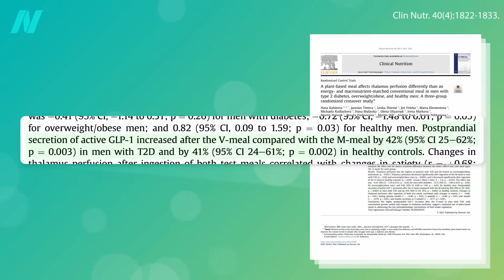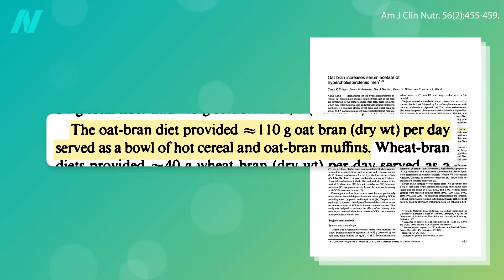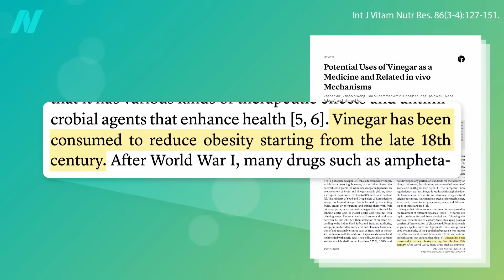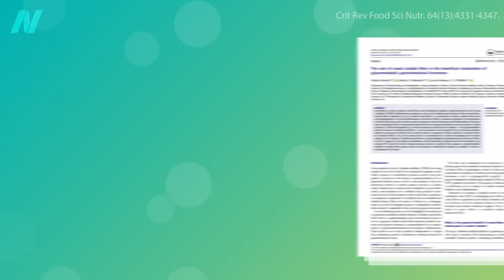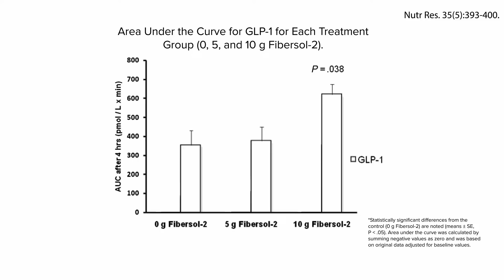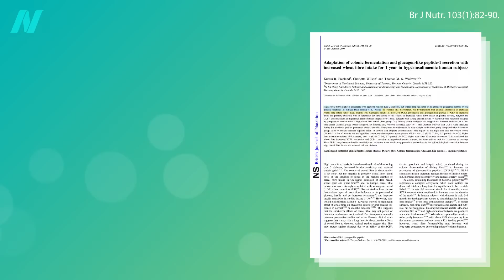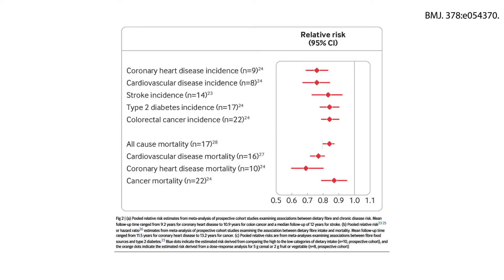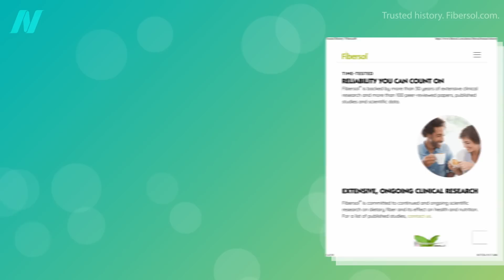Using Prebiotics to Boost GLP-1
The more fiber-rich foods we eat, the more we boost our natural GLP-1 activity, which positively impacts our health, appetite, satiety, and much more.

Have a question about this video? and someone on the NutritionFacts.org team will try to answer it.

Want to get a list of links to all the scientific sources used in this video? You’ll also find a transcript and acknowledgements for the video, my blog and speaking tour schedule, and an easy way to search (by translated language even) through our videos spanning more than 2,000 health topics.